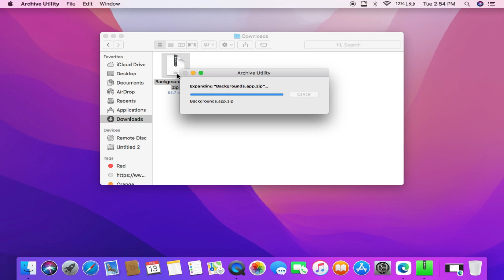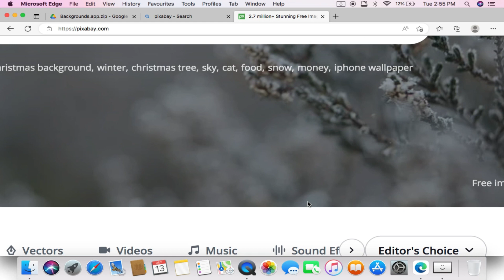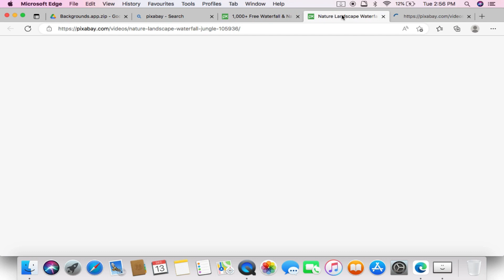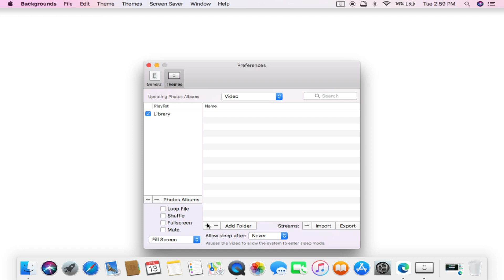How To Set Live Wallpapers on Mac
About This Video:
In this video we have learned how we can set live wallpaper in our MacBook.

Cover Topic:
how to set live wallpapers on macbook

Timestamps:
0:00 Intro
0:20 Install App
0:50 Open App
1:00 Download Live Wallpaper
2:55 Set Live Wallpapers